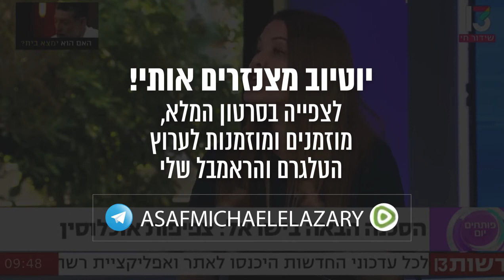נירמול צמצום ילודה בפוליטיקה ובתקשורת הישראלית